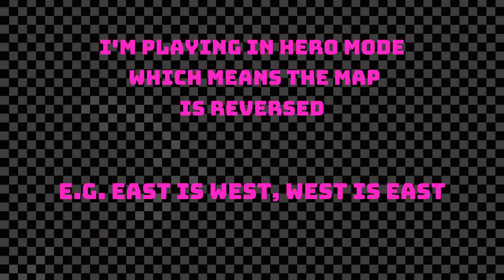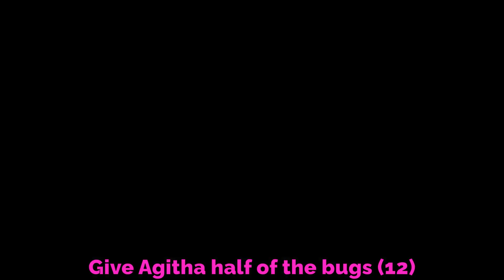All 50 Stamps | The Legend of Zelda: Twilight Princess HD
~ TITLE ~
In this video, we collect all 50 stamps in The Legend of Zelda: Twilight Princess HD! Do enjoy!

~ GAME INFO ~
Name - The Legend of Zelda: Twilight Princess HD
Developer(s) -  Nintendo, Nintendo Entertainment Planning & Development, Tantalus Media
Publisher(s) - Nintendo
Platform(s) - Nintendo Wii U
Release Date - 4 March 2016

~ VIDEO SECTIONS ~
Hylian A 0:00
Hylian N 0:29
Hylian H 0:57
Hylian O 1:28
Hylian J 1:58
Treasure Chest 2:43
Hylian W 2:59
Cucco 3:32
Hylian F 4:21
Hylian Y 4:44
Hylian K 5:52
Hylian I 6:21
Piece of Heart 6:52
Wolf Link 7:46
Sad Link 8:28
Hylian C 9:02
Happy Link 9:53
Hylian S 10:45
Hylian M 11:31
ANGRY Link 12:18
Hylian P 13:13
Hylian U 14:12
Agitha 14:43
Malo Mart: 15:21
Hylian R 16:53
Sad Midna 17:36
Surprised Midna 18:21
Hylian D 18:56
Surprised Zelda 19:21
Hylian B 19:51
Hylian Q 20:21
Hylian X 20:42
Hylian L 21:13
Hylian T 21:38
Hylian E 22:20
Ooccoo 22:50
Hylian G 23:07
Hylian Z 23:40
Hylian V 24:27
Angry Midna 25:11
Zant 25:41
Surprised Link, Angry Zelda, Happy Midna, Heart Container, Fairy 26:13
Rupee 26:40
Sad Zelda 28:47
Happy Zelda 29:15
Twili Midna 30:53